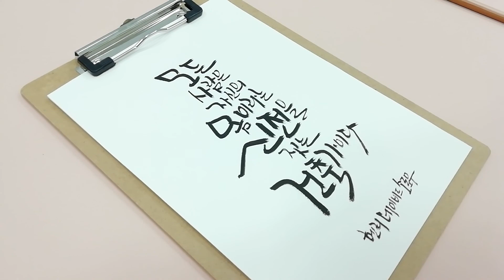중심과 마지막에 강조를 주어 써보는 문장 캘리그라피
'모든 사람은 자신의 몸이라는 신전을 짓는 건축가이다'
-헨리 데이비드 소로우-